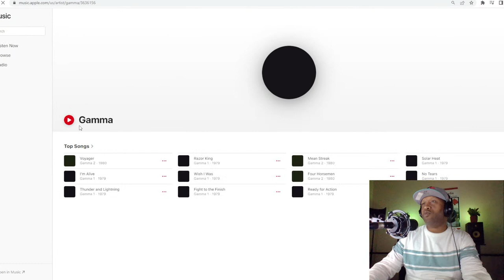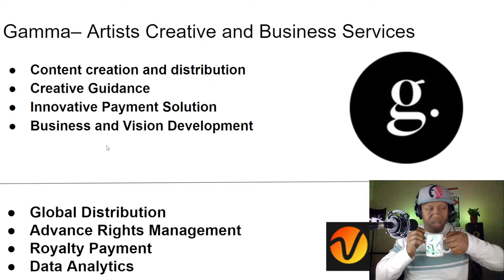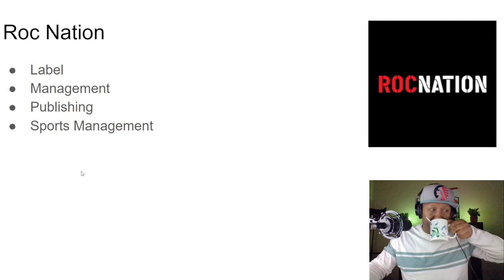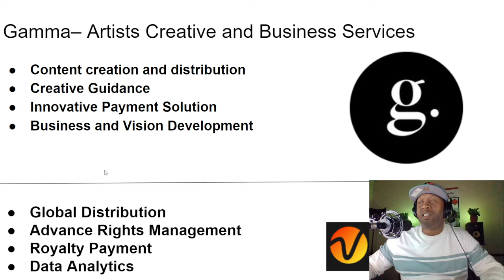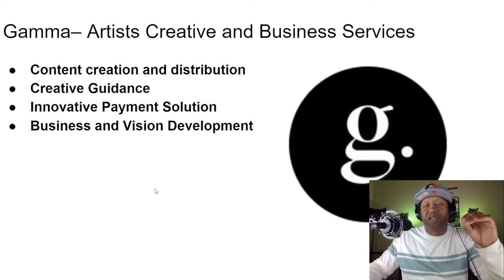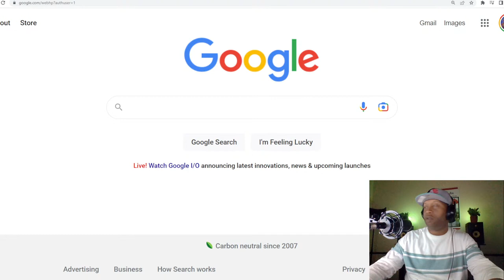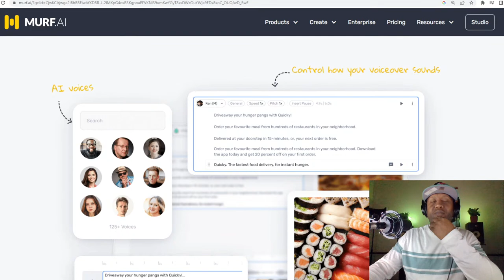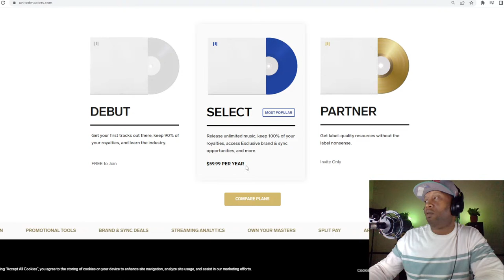Larry Jackson's Gamma: Empowering Artists in the Digital Era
In this captivating video, we dive into the innovative world of Larry Jackson's new business venture, Gamma, which aims to revolutionize how artists create and monetize their ideas in the age of digital streaming. We'll explore how Gamma stands out among other notable platforms like Roc Nation, TuneCore, UnitedMasters, and DistroKid, and how it offers unique opportunities for artists to thrive in the ever-changing music industry landscape.

Join us as we delve into the features and benefits of Gamma, from its creative collaboration tools to its robust monetization strategies. We'll examine how Gamma empowers artists by providing them with the necessary tools, resources, and insights to unleash their creativity and effectively navigate the digital streaming platforms.

Through a comprehensive comparison with other industry players, we'll highlight the key differentiators and advantages that Gamma offers, showcasing its potential to be a game-changer for artists seeking success in the digital realm. Discover how Gamma combines cutting-edge technology, business expertise, and artist-centric strategies to help musicians take their careers to new heights.

If you're an aspiring artist, music enthusiast, or simply curious about the latest developments in the music industry, this video is a must-watch. Join us as we explore Larry Jackson's Gamma and its transformative potential for artists in the digital era.